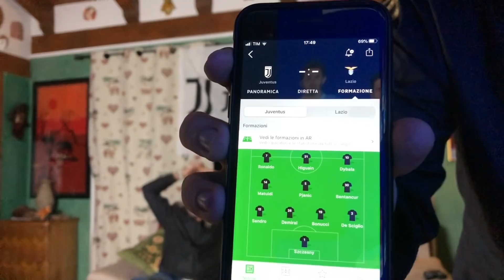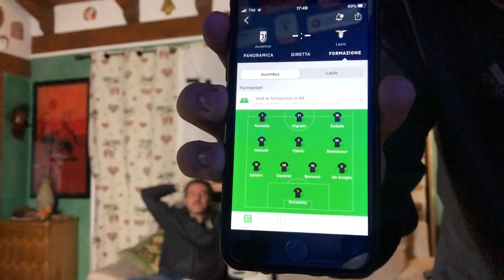JUVENTUS 1-3 LAZIO |🤬SCHIFO! | LIVE REACTION *NERVOSA* TIFOSI JUVENTINI HD!!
La Lazio vince la Supercoppa Italiana per 3-1 contro una Juventus indecente. Luis Alberto, Lulic e Cataldi sono i marcatori per la biancoceleste, Dybala per i bianconeri.